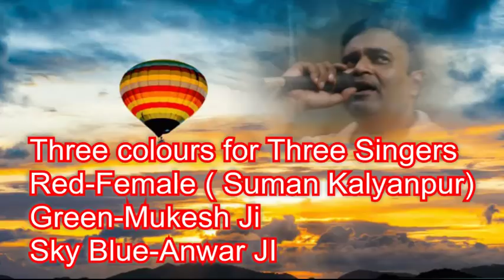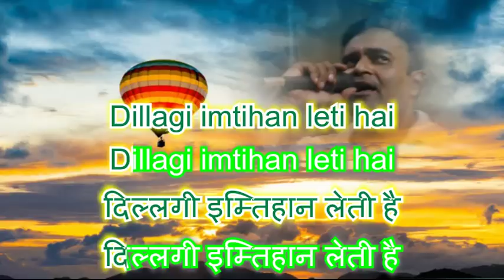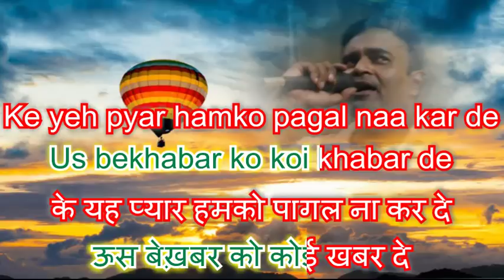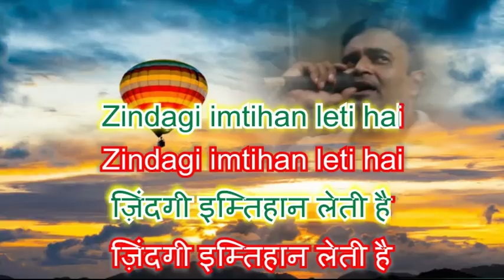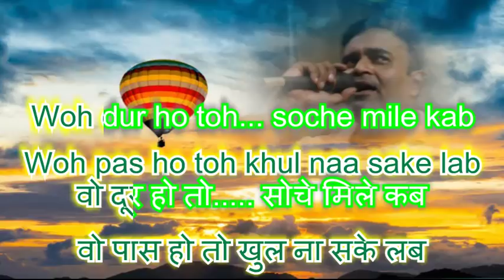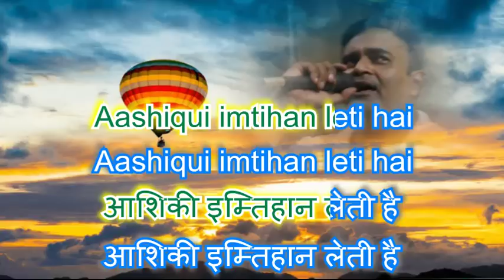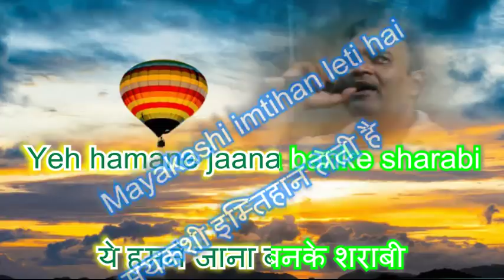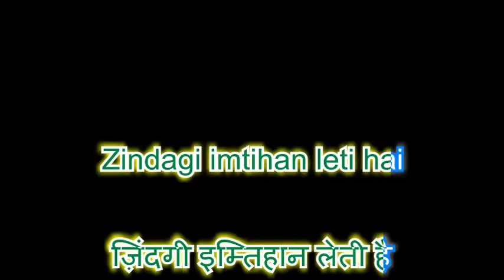Zindagi imtihaan leti hai karaoke only for male singer by Rajesh Gupta